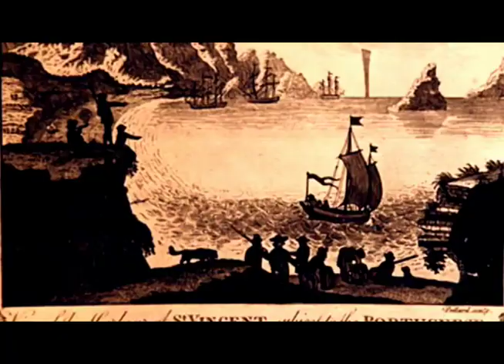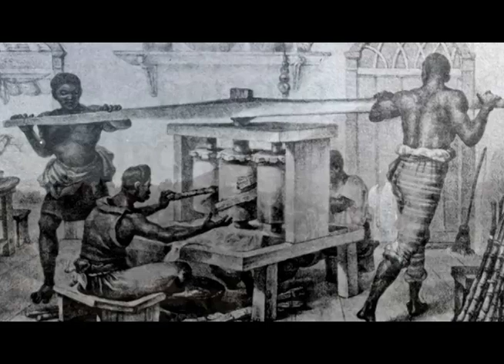Introduction to Cape Verde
Hosted by Tim Reid.  Highlights some of the historical and cultural locations in Cape Verde.